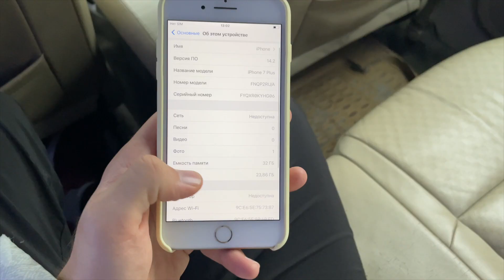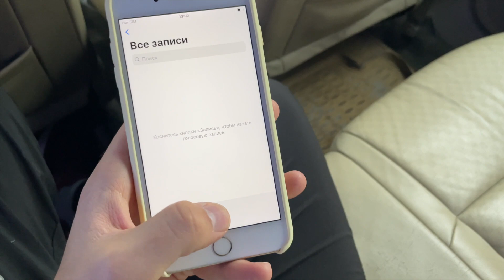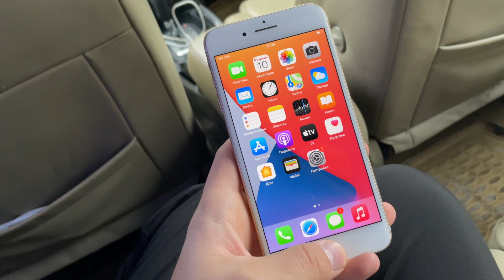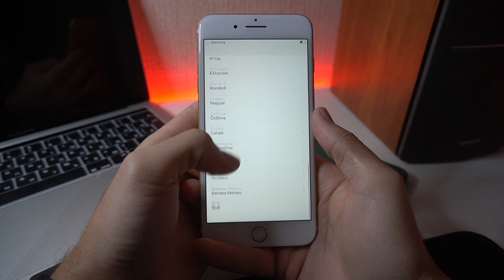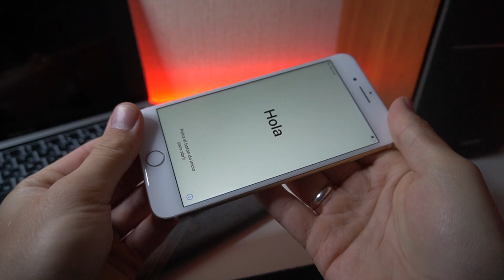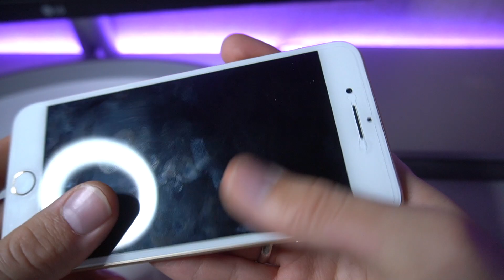APPLE ПОДАРИЛИ НОВЫЙ АЙФОН ❤️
Началось все с того, что iphone 7 plus приказал долго жить. Сломался аудиокодек. При звонке с этого айфона не было звука, не работал диктофон и много чего еще, связанного со звуковой системой. Я решил не париться, и сдал iphone в официальный сервисный центр.
Видео снято на Sony ALPHA 6400

Обязательно ПОДПИШИСЬ на канал, у меня уже тут куча обзоров различных смартфонов на ANDROID (xiaomi, samsung, huawei и др) А также куча роликов про iPhone 6s, SE, 6S plus, 8 plus XR и 11!